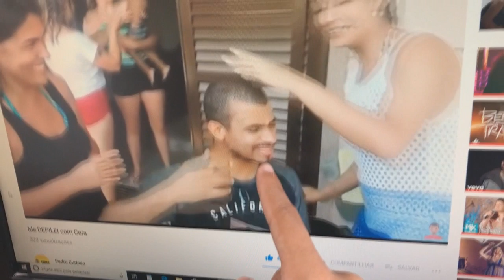COISAS QUE TODOS NAMORADOS QUEREM!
NESSE VÍDEO TEM : COISAS QUE TODOS NAMORADOS QUEREM,COISAS QUE TODO CASAL FAZ,NAMORADOS.

QUER DIVULGAR TEU TRABALHO? ENTRA EM CONTATO COMIGO!